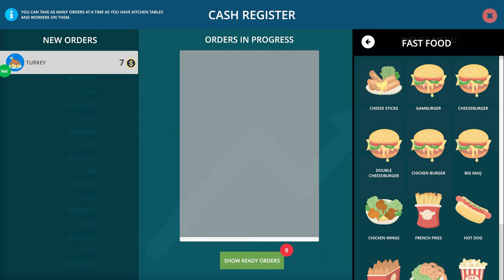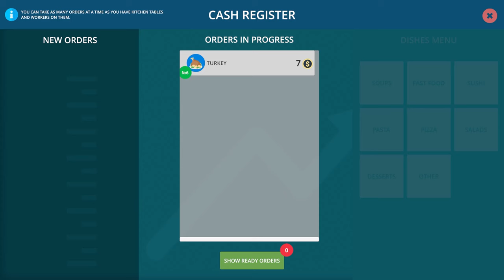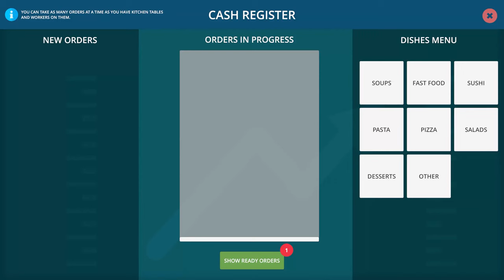Restaurant Management Is Stressful - Café Owner Simulator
Starting out own cafe in a small town today, let's see how we do!

▼▼Add Me▼▼
⬛Xbox One: Actionhunter206
⬛ Playstation: Actionhunter2069
⬛Steam: yoadrian